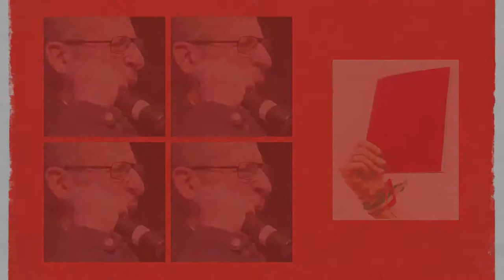NOI SAPPIAMO [B] seconda parte